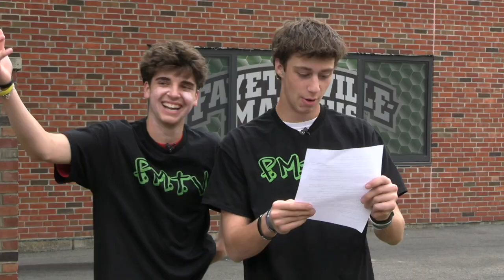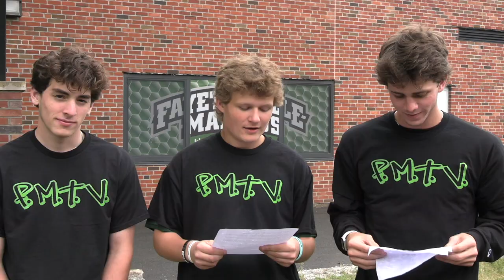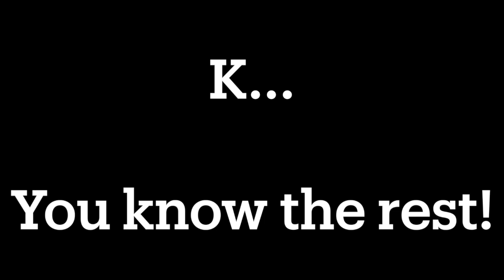FMnews for Tuesday, June 13, 2023 - Senior News